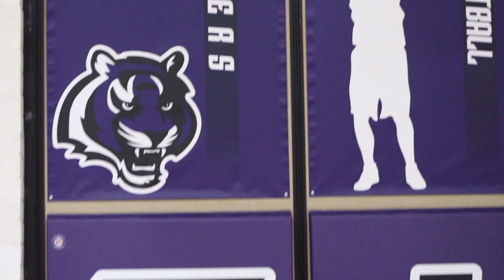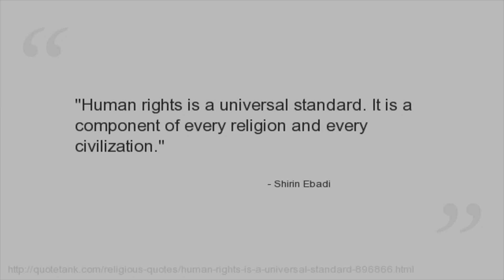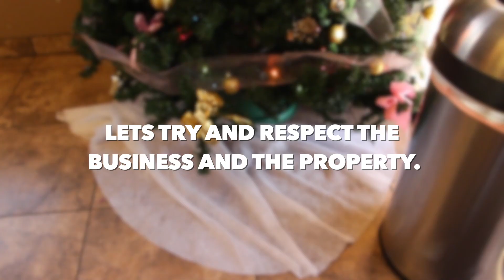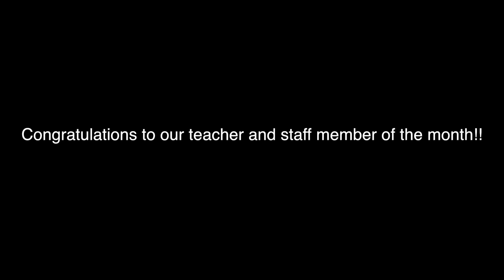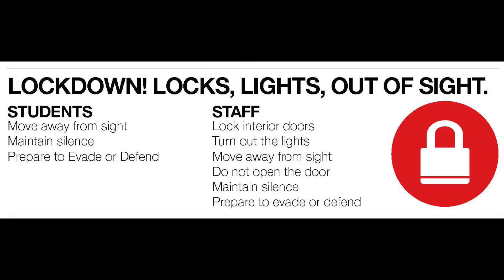MTV News 12-6-17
MTV covers Winter Sports, Human Right's Day, Interviews graduating seniors, and pays homage to Nike.